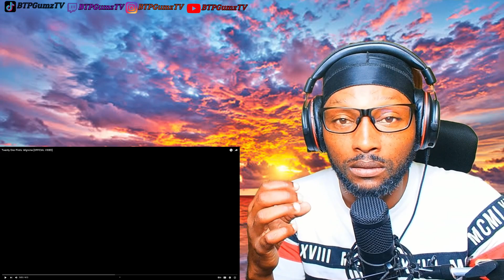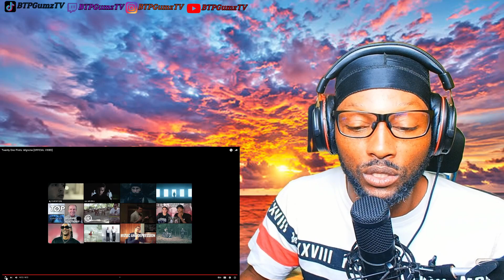THIS BROUGHT BACK MEMORIES |-Twenty One Pilots: Migraine| (REACTION!!!)